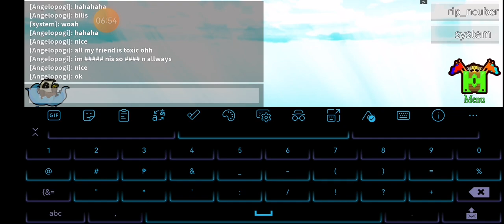playing with friends xD